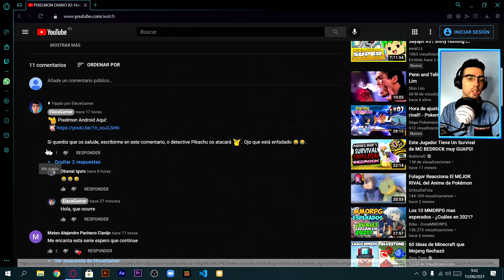PIXELMON DIARIO 03: Dime si hay que ser minero, porque hoy haremos eso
BUENAS A TODOS, hoy estoy muy contento porque traigo un video nuevo

Están en el comentario fijado

Si usan un teclado inalámbrico bluetooth funciona como en PC